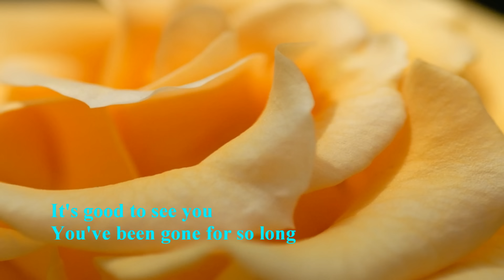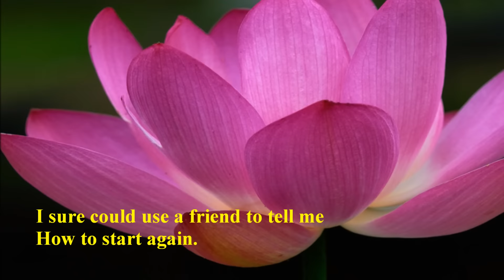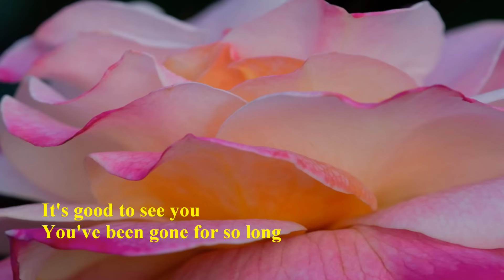Florence Warner - Hello Love [w/ lyrics]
"Hello Love"  was released 1980 as vinyl single.